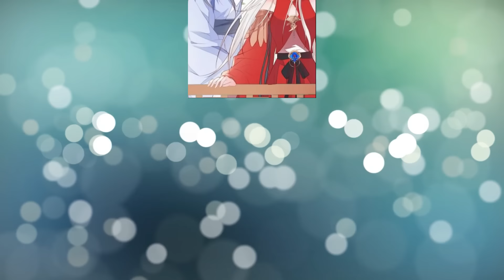Su marido renació en el cuerpo de su concubina para estar a su lado incluso después de la muerte.